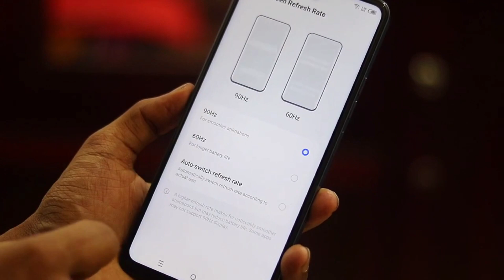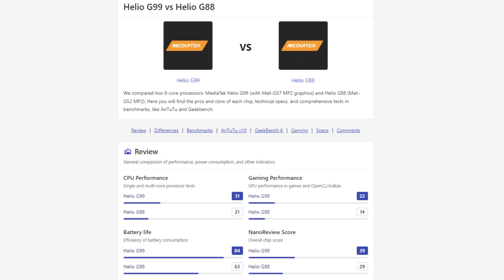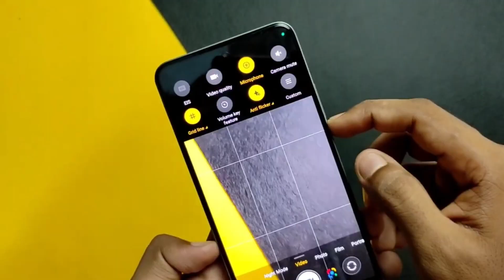Symphony Helio 80 VS Tecno Spark 10 Pro Comparison | Symphony Helio 80 Price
In this Video ,I will show you 👉 Symphony Helio 80 VS Tecno Spark 10 Pro Comparison | Symphony Helio 80 Price | Tecno spark 10 Pro

tecno spark 10 pro battery test
tecno spark 10 pro vs realme narzo 50
tecno spark 10 pro vs iphone 14 pro max
tecno spark 10 pro vs infinix hot 30
tecno spark 10 pro vs tecno camon 19 neo
tecno spark 10 pro vs tecno spark 9 pro